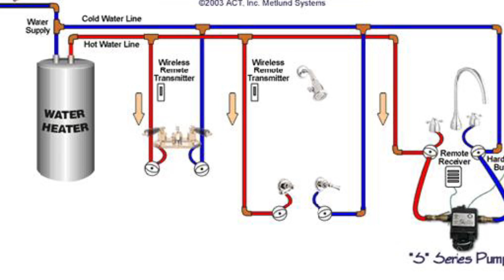gas instant geyser low pressure problem fix | gas geyser switch off after 5 sec fix | geyser A to Z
gas instant geyser low pressure problem fix | gas geyser switch off after 5 sec fix |
geyser A to Z repairing like low pressure not switch on
geyser output low pressure
geyser switch off after 5sec